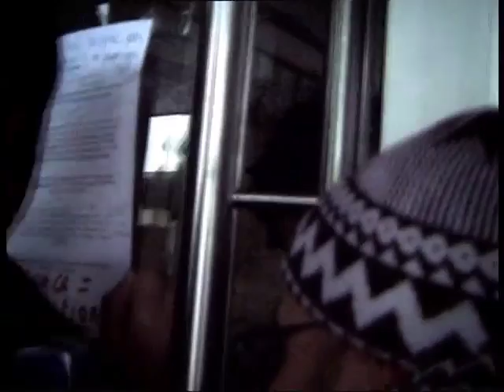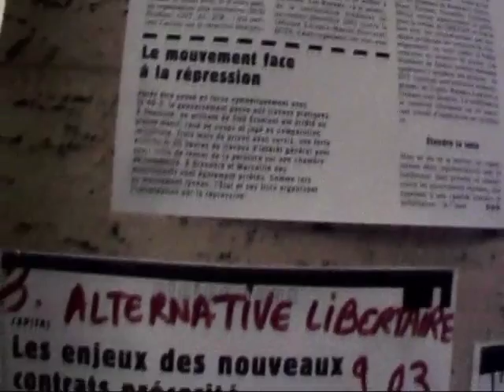Rêve général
Des rêves, des angoisses et des colères. Rêve général met en scène Camille, Julien et Julia la réalisatrice ; ils se sont rencontrés, lors du mouvement anti-CPE en 2006 à l’Université Marc Bloch à Strasbourg.
Aujourd’hui, chacun et chacune continue à s’interroger sur sa façon de s’insérer dans une société et sur sa capacité à l’infléchir.
Rêve général est fait de nœuds, de doutes, d’histoires familiales, de dif...